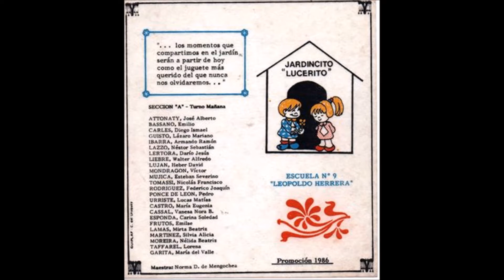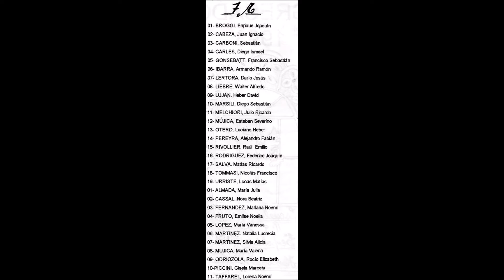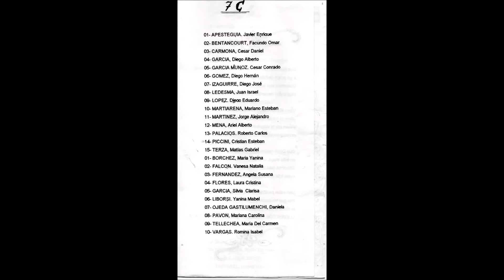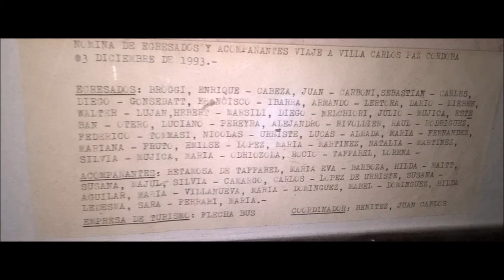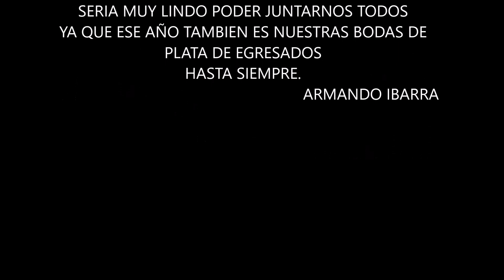EGRESADOS ESCUELA N9 LEOPOLDO HERRERA AÑO 1993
No es un adiós ... es sólo un hasta luego.